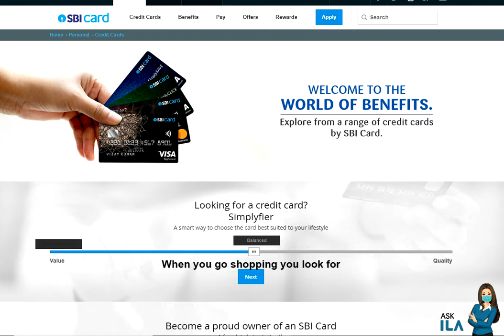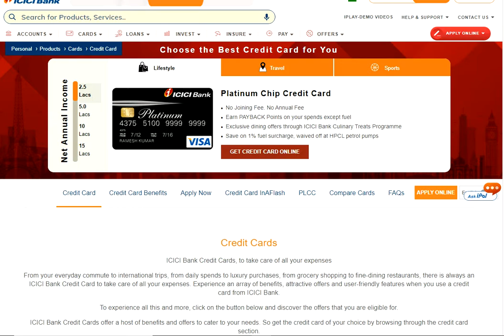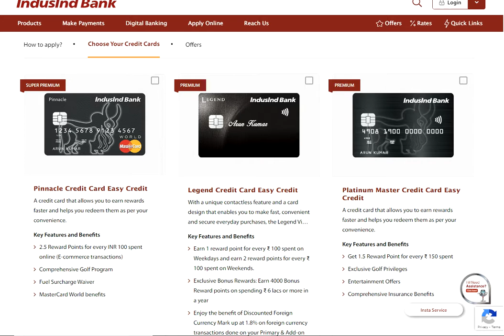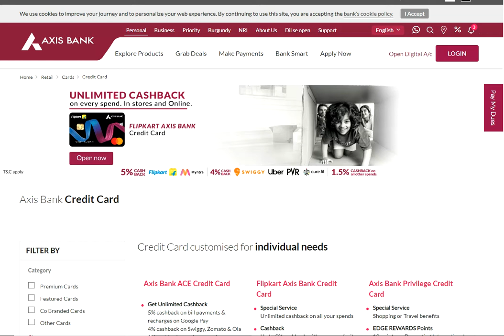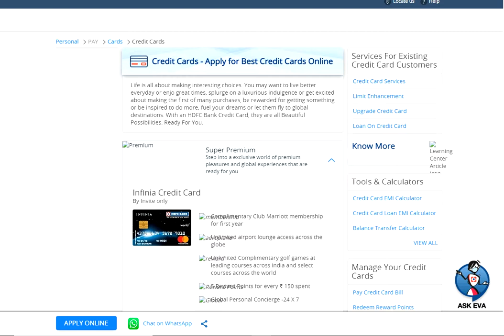WICH IS BEST CREDIT CARD REWARDS REDOMPTIONS------2021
How To Claim Reward Points,
SBI CARD,
ICICI CARD
AXIS CARD,
INDUSIND CARD
HDFC CARD